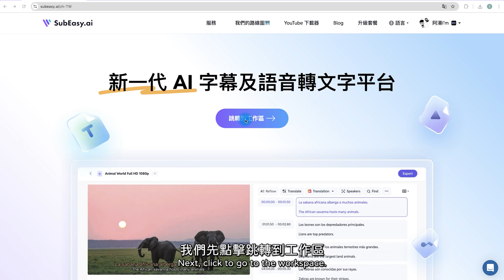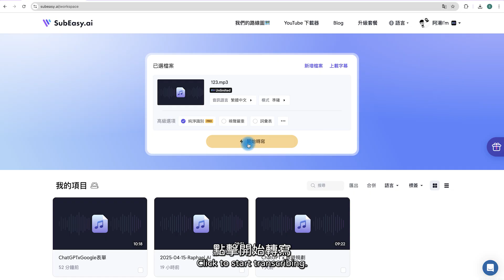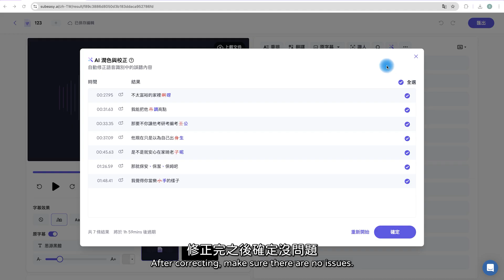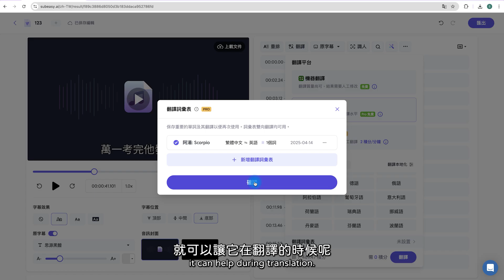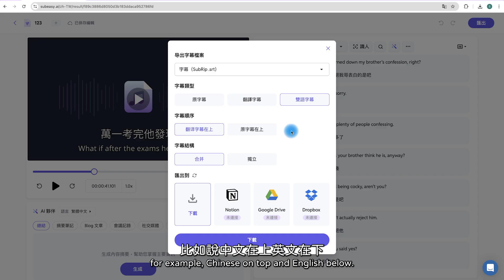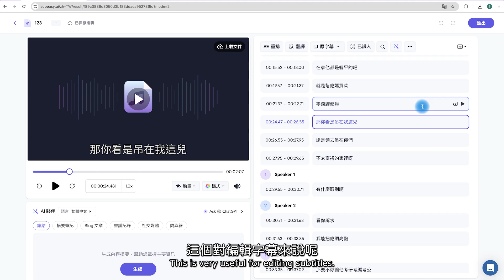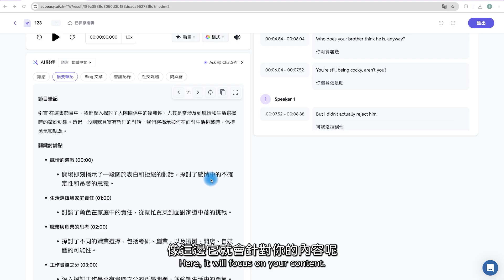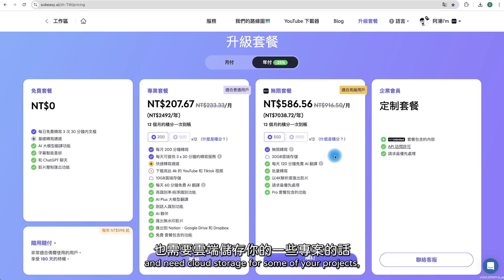做字幕快狠準！最強最好用的 AI 字幕工具 SubEasy.ai，免費方案佛到頂天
你還在慢慢校正字幕、調時間軸嗎？
今天就來介紹我用過最強的字幕製作神器 —— SubEasy.AI！
無論是中英文辨識、AI潤色、翻譯字幕、標記發言者、摘要整理，
全部只要幾分鐘就完成，重點是免費也能用到爽！

🕒 時間章節
00:00 開場：字幕工具真的好用的有幾個？
00:30 Arctime Pro 的痛點
01:20 為什麼改用 SubEasy？
01:45 SubEasy 操作實測開始
03:30 AI 自動潤色與校正有多強？
04:00 雙語字幕怎麼做？翻譯品質分析
05:10 翻譯詞彙表功能教學
06:10 匯出字幕的彈性選項
07:00 發言者識別（多 Speaker 功能）
07:45 AI 幫你摘要、做筆記、做時間章節
09:00 SubEasy 定價與免費方案分析
10:30 結語：誰適合用 SubEasy？

歡迎留言分享你都怎麼上字幕，有沒有更好用的工具推薦！

・剪輯軟體：Adobe Premiere Pro
・錄影設備：Sony A6700、Saramonic Blink500